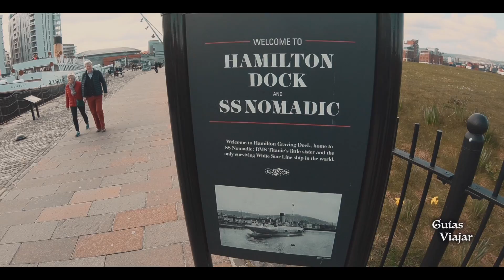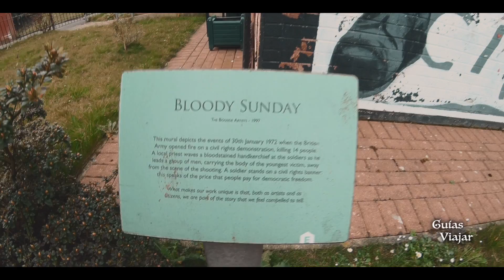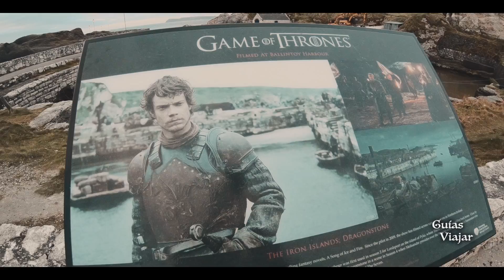IRLANDA del NORTE ☘️ | Qué ver en la ruta costera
Visitamos Irlanda del Norte a través de la ruta costera, una zona llena de castillos, bosques e increíbles paisajes.
Además, en esta región británica al Norte de la isla de Irlanda donde se rodaron muchas escenas de juego de tronos, se pueden conocer ciudades llenas de historia como Belfast o Londonderry.
Empezamos nuestra visita en el museo del Titanic en Belfast, y tras visitar la ciudad nos dirigimos a través de la ruta costera de la calzada hasta Derry recorriendo paisajes como la calzada del gigante, el bosque de Tollymore o castillos como Castle Ward o Dunluce Castle.
Un repaso a todo lo que tienes que ver y hacer si viajas a Irlanda del Norte

Más información sobre la Ruta Costera de la Calzada en Irlanda del Norte
🚨🚨¿QUÉ USAMOS PARA NUESTROS VIDEOS?🚨🚨

Más información práctica sobre cientos de destinos en nuestra web de viajes